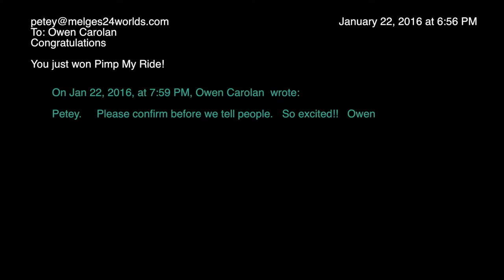Pimpin' My Ride Melges 24 Worlds Edition Season Premier June 7th HD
Pimpin My Ride Teaser - Quantum Sails
Every episode will include footage and instructions on what to look for and how to fix it.
Huge thanks to all the supporters.
Quantum Sails
Melges Performance
Harken
Marlow Ropes
Velocitek
Raptor deck
Elevation Sailing
Line Honors
GT3 Creative
Sailing Anarchy and more